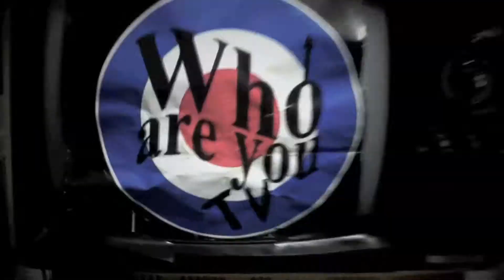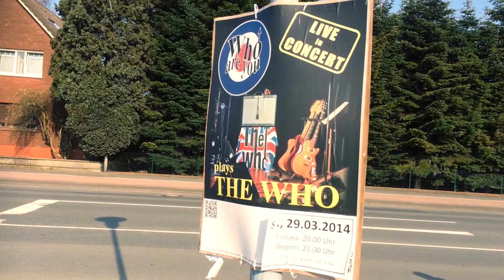WHO ARE YOU TV #18 - Vechta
Some people wonder what a keyboard has to do with Rock'n Roll... especially for guitar driven WHO songs. Here you find the answer! What would we do without our Doc?! Him and his keyboard are key elements of our chemistry and sound, and we try to take every free minute to fine-tune our songs and arrangements...

WHO ARE YOU - the ultimate German Tribute to THE WHO